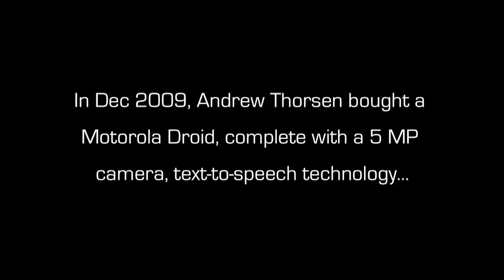Droiders the Smart(ass) Phone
meet the smartphone, of an unfortunate man, with an attitude, Droiders.

Credits
andrew thorsen- as himself

danny velez- daniel

sean tamura- editor in chief of editing